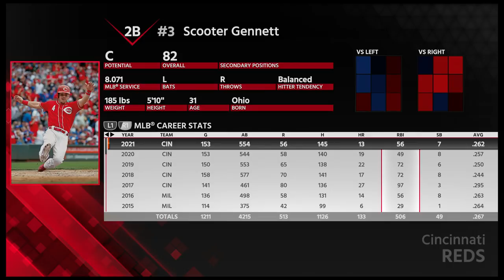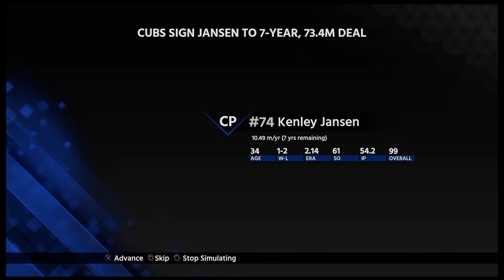MLB The Show 18 Cincinnati Reds Franchise Ep. 64: 2021 Offseason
MLB The Show 18 Cincinnati Reds Franchise Ep. 64: The 2021 season has come to a close with the Reds losing in the one-game Wild Card. As we prepare for some big changes, such as Votto's looming retirement and an aging top half of the pitching staff, the 2021 offseason will surely test our mettle. What decisions will we make to improve our chances at a more successful season? Can we make the playoffs outright or will 2022 again come down to the wire?

Be sure to check out the series finale tonight at 8pm EST! Episode 65.